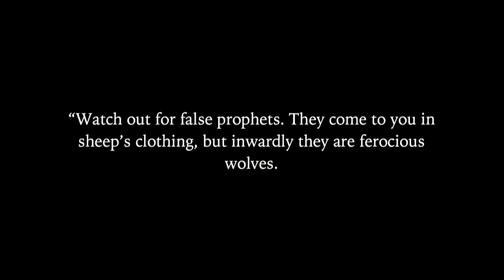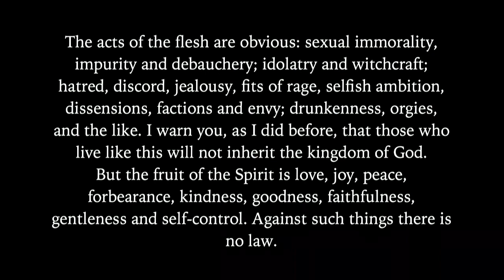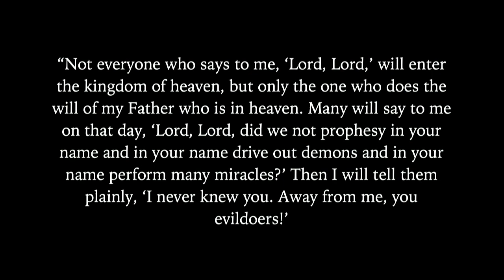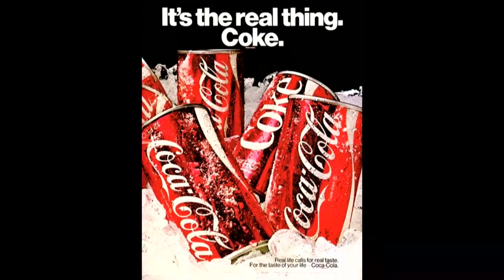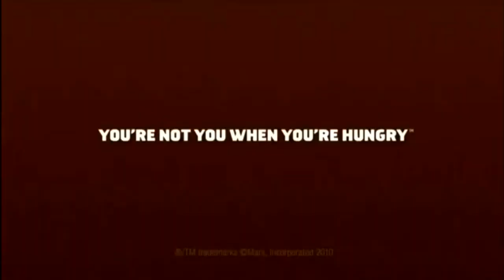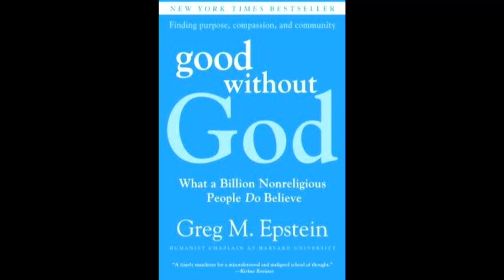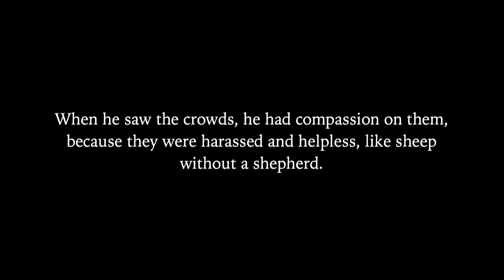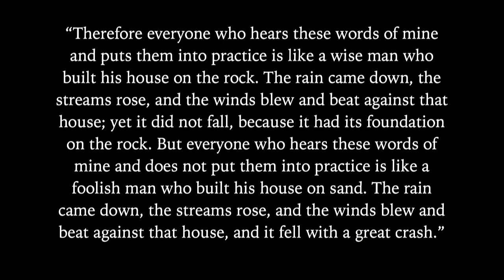Highlights from Matthew: The Rock of Christ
Kauai Christian Fellowship
Speaker: Dain Spore
8/29/21

For information on upcoming events and opportunities to serve please visit kauaichristian.org